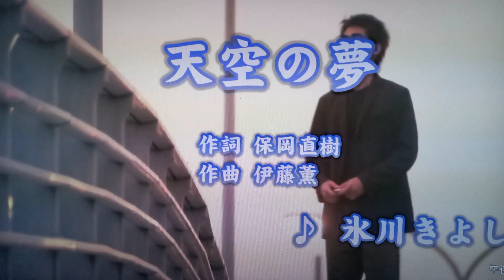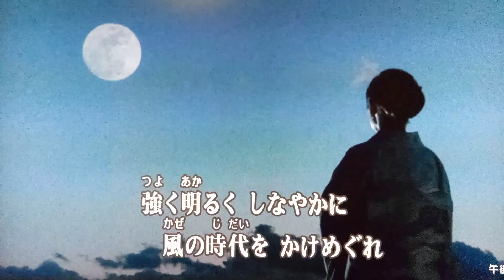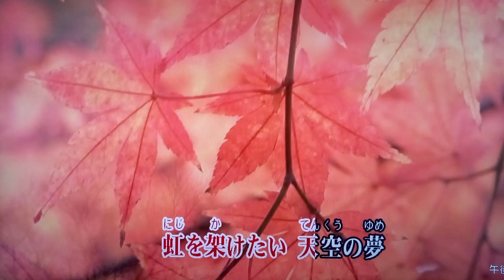天空の夢/氷川きよし（カバー）masahiko